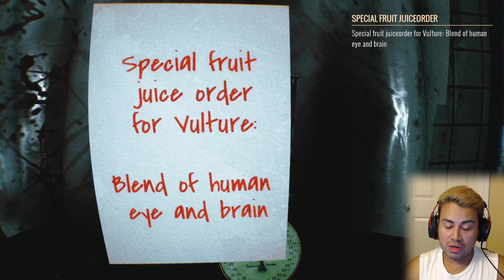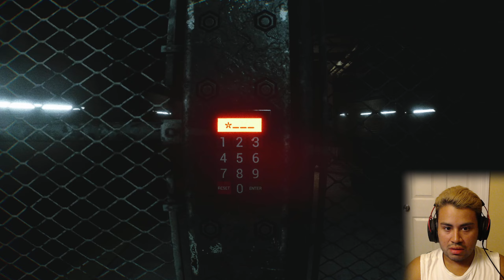HE WANTS TO EAT ME!!!!(HOMELESS)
IM A SECURITY GUARD AND THERES A HOMELESS PERSON THAT WANTS TO KILL ME!!! HELP!